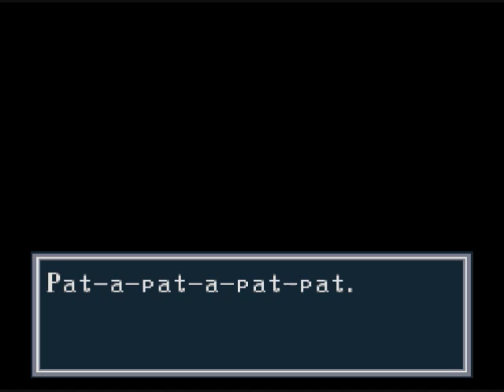Let's Play Breath of Fire #18 - To Pursue a Master Thief [No Commentary]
Honestly, I'm start trying recording with a lower voice again because adding annotations gets tedious for those videos. But anyways, off to Bleak so I can recruit a thief to crack that safe in Auria. Game made by Capcom and published by Square Soft.